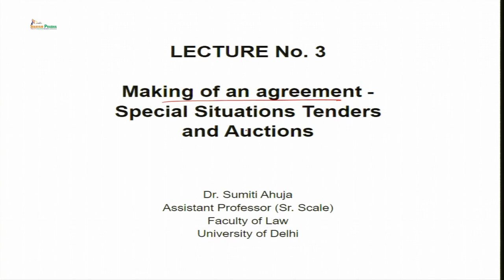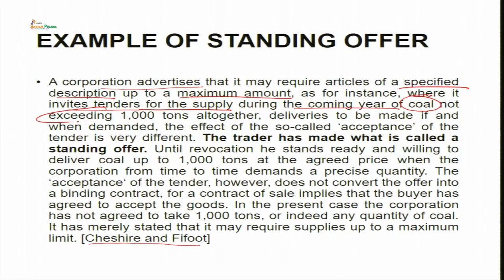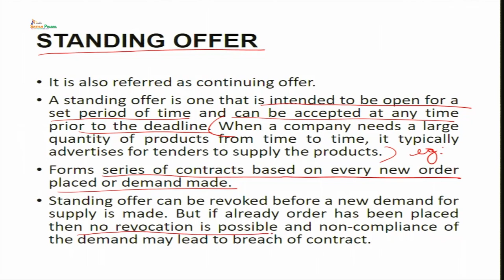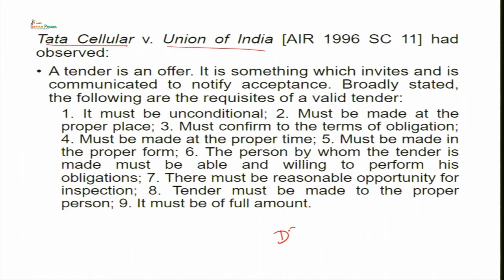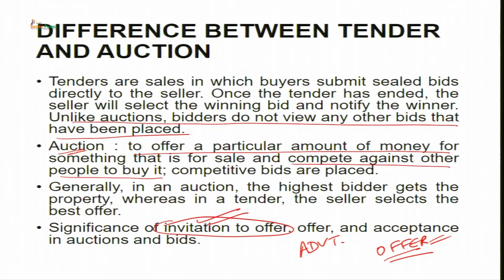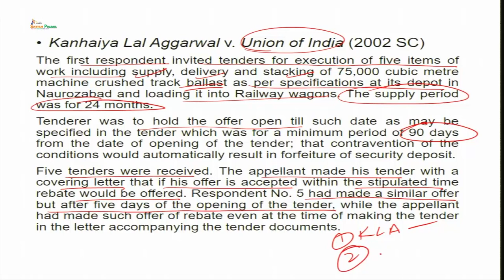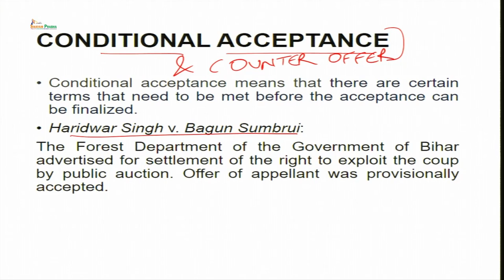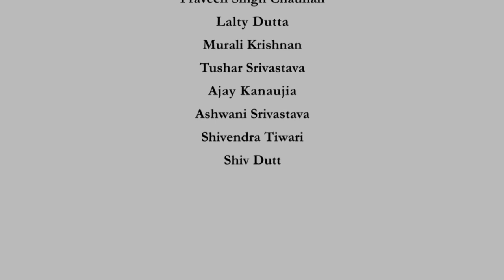Making of an agreement - Special Situations Tenders and Auctions